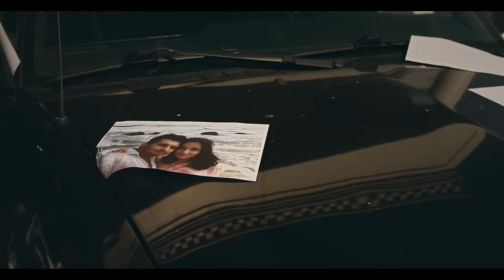Shahlo Ahmedova - Dona dona | Шахло Ахмедова - Дона дона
TEAM:

Режиссёр: Хаби Набиев
Оператор постановщик: Сарвар Собиров
Монтаж: Бахадыр Касимов
Цветокоррекция: Сарвар Собиров
Графика: DipAnimation